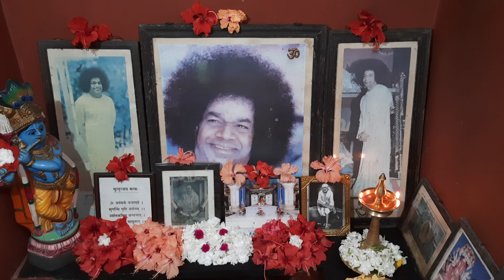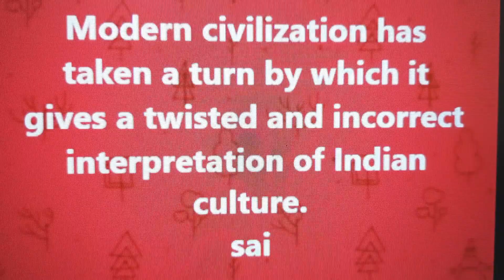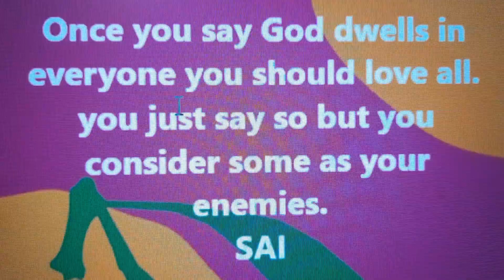MATHUR EAST PALAKKAD - PREM SAI HOME - DAILY HOME PUJA BHAJAN - 21/5/2023)